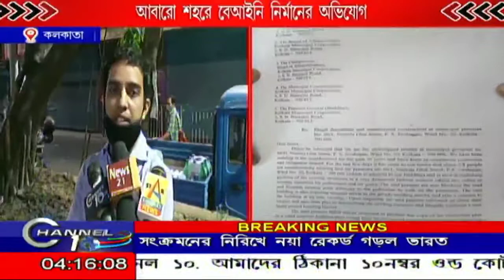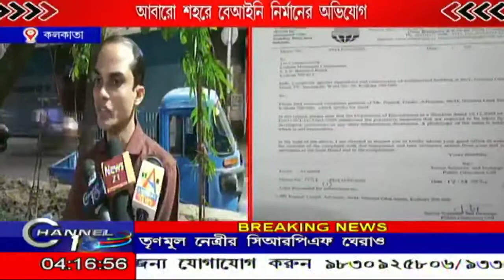আবারো শহরে বেআইনি নির্মানের অভিযোগ